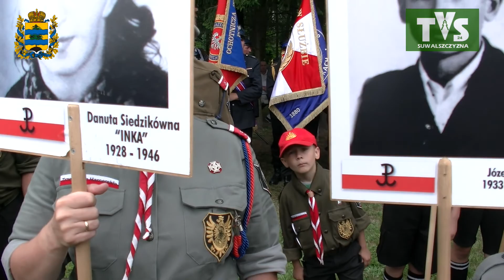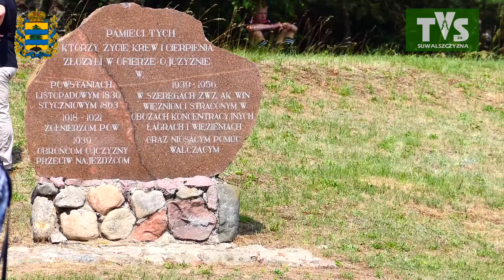Giby. Obława Augustowska - Jarosław Zieliński, poseł na Sejm RP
Giby, 11 lipca 2021r.
Obława Augustowska  - Jarosław Zieliński, poseł na Sejm RP